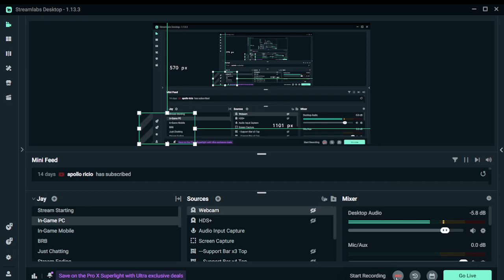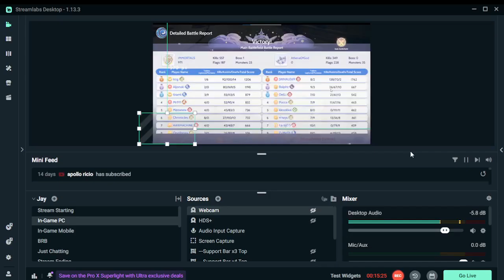Immo vs Aog part 3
war seru di orc village 1